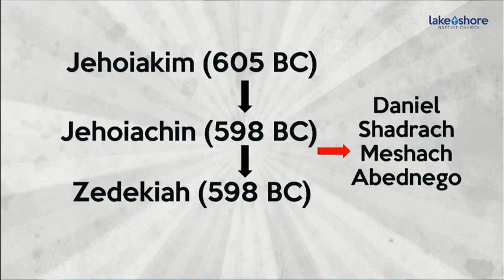May 22 Bible Study - Habakkuk Ch 1.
Pastor Jon Brewer
Lake Shore Baptist Church

LIVE Bible Study @ 9am. Archived for later viewing. Join us on Tuesdays and Thursdays beginning March 24